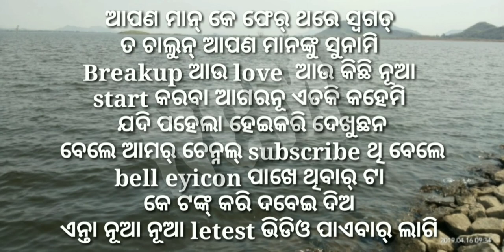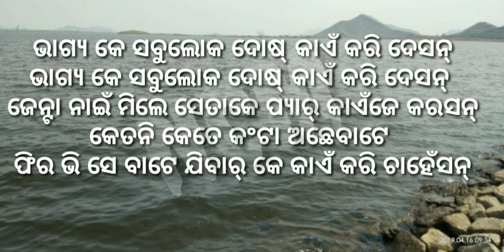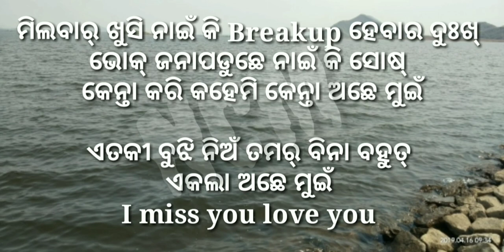Milbar khusi nai Ki Breakup hebar Dukh , nua sambalpuri dialogue. , New create media ,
E video re sambalpuri shayari Nua break up 5love achhe pura sambalpuri aaye
Dekha Aau Aamar channel k